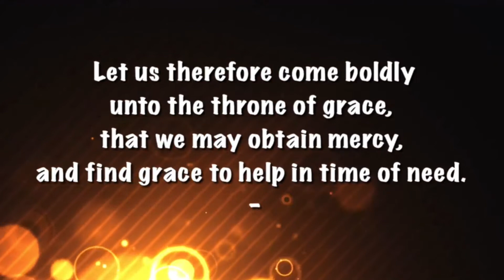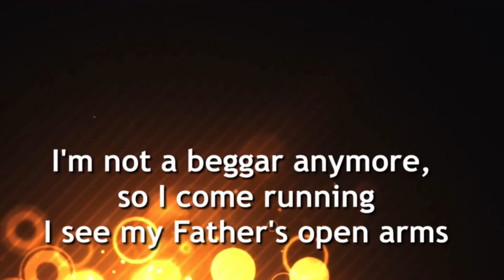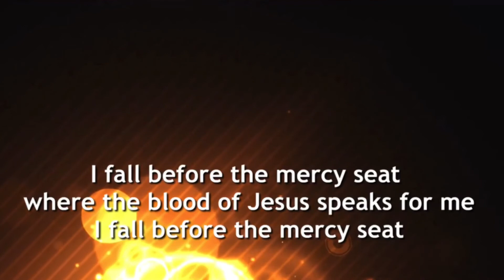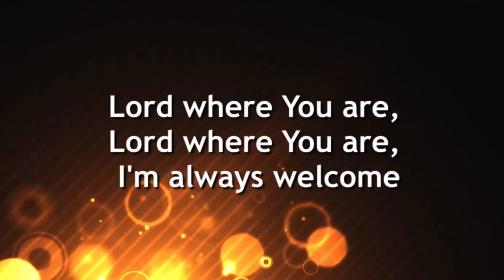Mercy Seat by Maranatha Worship -Lyrics (2019)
Latest (2019)